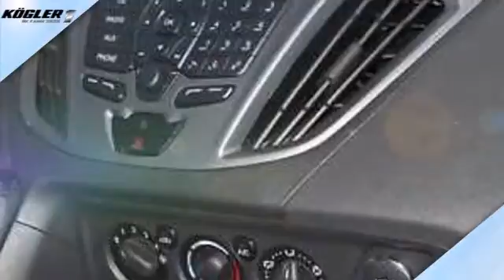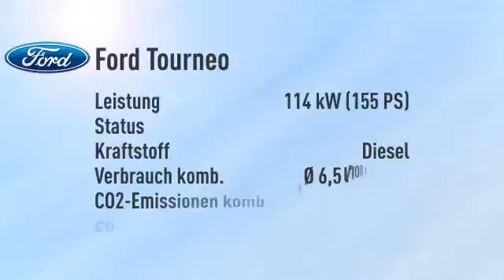Ford Tourneo Tourneo Custom 300 L1H1 Titanium/Navi -30%